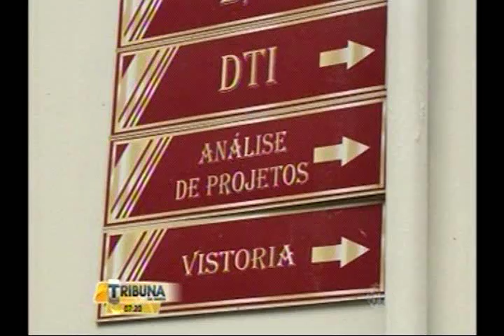Empresários protestam contra demora na emissão da alvará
SBT (Rede Massa) - Tribuna da Massa - 09/08/2016